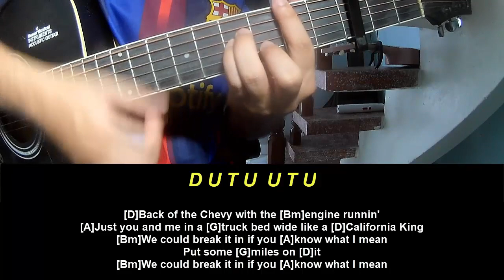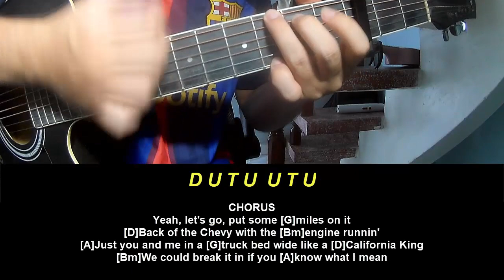Play Guitar Along Marshmello Miles On It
Today, I will share with you Play Guitar Along Marshmello Miles On It